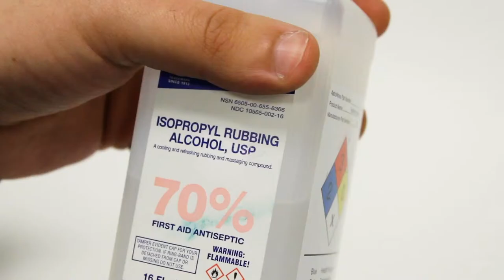QL-300 Tech Support: Cleaning the Tension Bar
This video tutorial will guide you through the process of cleaning the tension bar of your QL-300 printer.